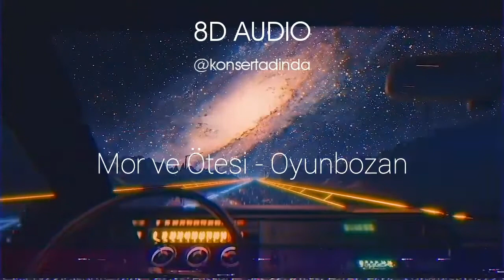Bak dinledim seni dokunmadım sana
Lütfen kulaklık ile dinleyiniz.